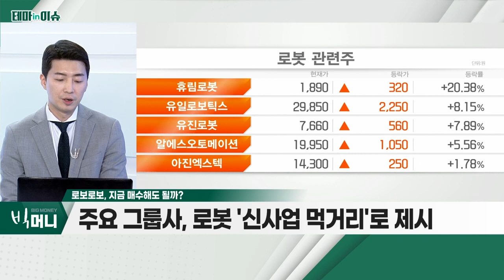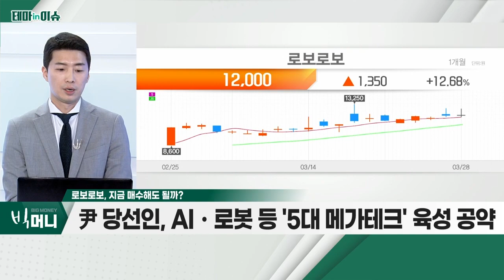로보로보(215100)... 지난해 호실적 기록… 안정적 재무구조_테마IN이슈 (20220328)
로보로보(215100)
- 교육용 로봇ㆍ학습 소프트웨어 등 사업 영위
- 지난해 호실적 기록… 안정적 재무구조
- 방과 후 학교 수 확대 등… 성장 기대감 유효